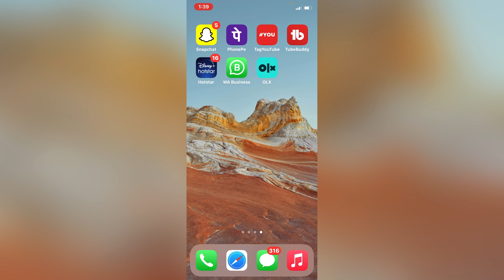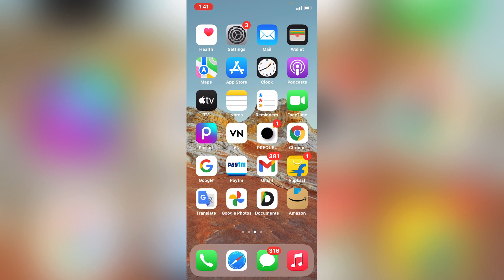Heera Gold News | Heera Gold latest news | Heera Gold payment deatils news